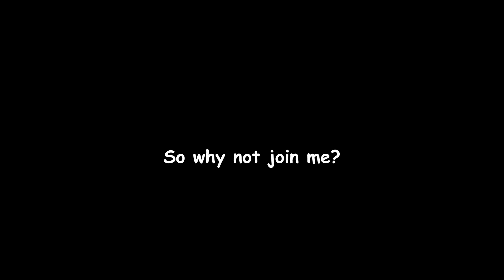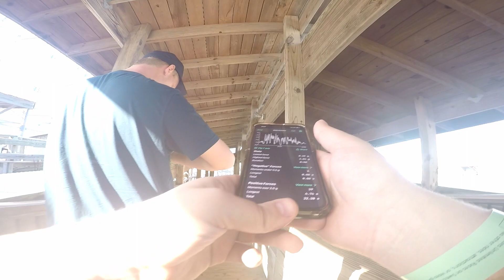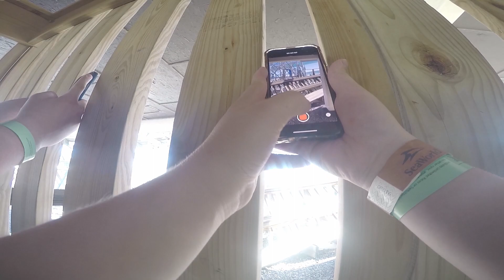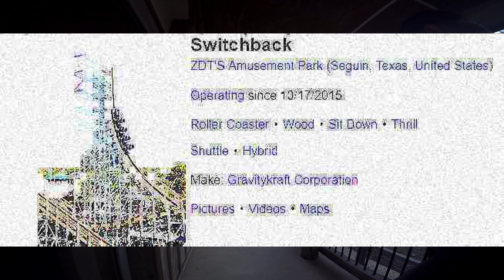First Ride Reactions | SWITCHBACK SPECIAL | (Single Longest Video on YouTube of Switchback at ZDT's)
Join me on my very first rides of Switchback at ZDT's! Might want to grab some popcorn for this one, it's a long one!

Be sure to also check out my buddy Josh's channel if you enjoy actually good and high quality POVs. @jwulfcoasters

Welcome to The Coaster Craze! While you're here expect to see various forms of amusement park content. This channel is ran as a hobby, so do not expect consistent uploads. I hope you stick around, I have much more coaster and flat ride content in the works!

A little about myself:
Favorite Manufacturer: Intamin
Favorite Coaster: VelciCoaster
Favorite Flat Ride: Catwoman Whip (SFSL)
My credit count is currently 185. (3/9/24)

Also, check me out on Twitter for video updates and more personal content!